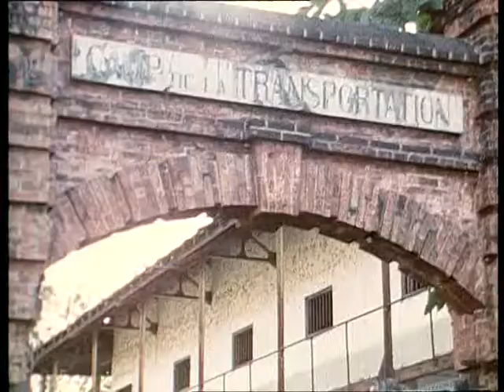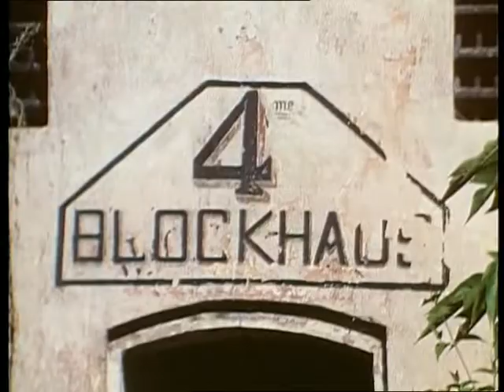Alan Whicker visits Devil's Island (1971) Whicker's World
Alan Whicker tells some tales and visits ex-prisoners from Devil's Island, the infamous French Prison.